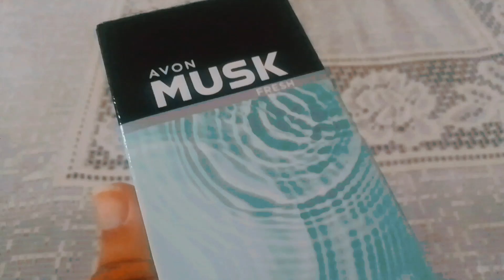MUSK FRESH AVON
Comece a correr com o 99Moto e aumente os seus ganhos

compre a maquininha do mercado pago com até R$420,00 de desconto. clique nesse

Olá. Ganho um bom dinheiro dirigindo com a Uber e acho que você gostará também. Veja os detalhes: ganhe bônus de R$250,00 código 8Eu60QK6R1

baixe o aplicativo TIK TOK através deste link  para ganhar R$ 150,00

assista outros vídeos desse canal 👍

* resenha de perfumes masculino o